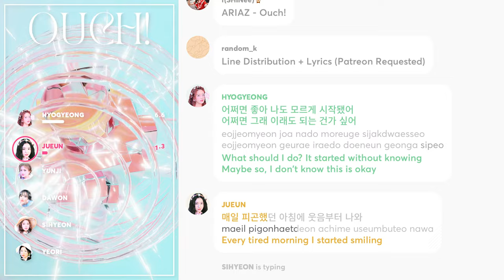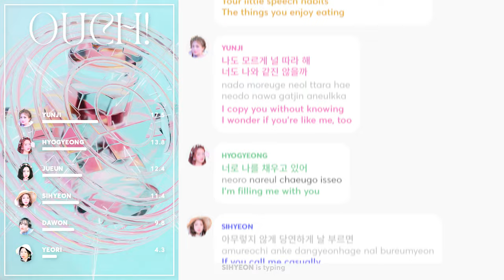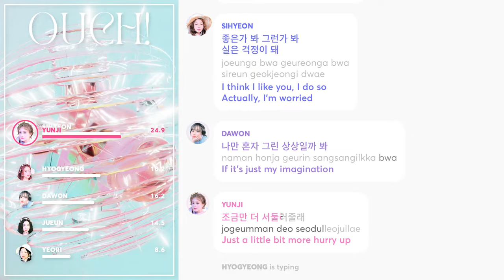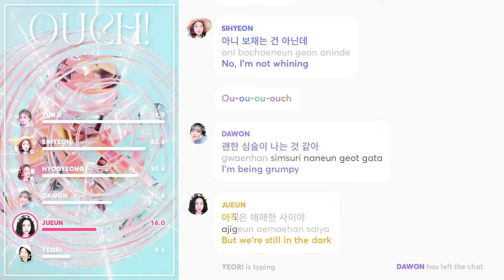ARIAZ - Ouch! (Line Distribution + Lyrics Karaoke) PATREON REQUESTED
Requested by Patreon Supporter: f(SHINee), brandon

Line Distribution/Karaoke/Color Coded Lyrics Eng/Rom/Han/가사: ARIAZ - Ouch!